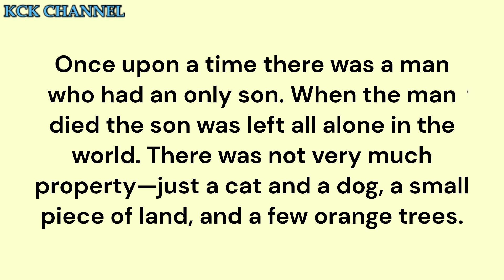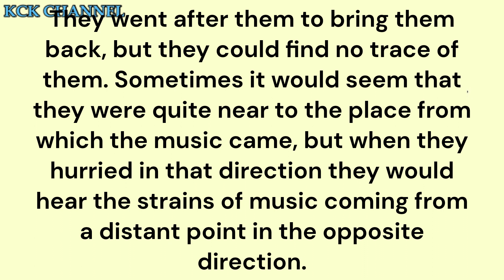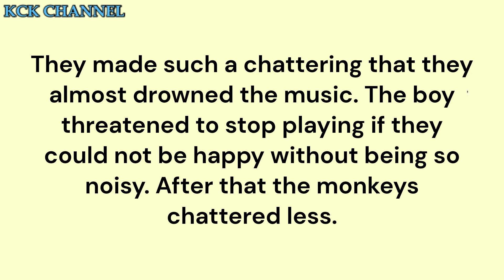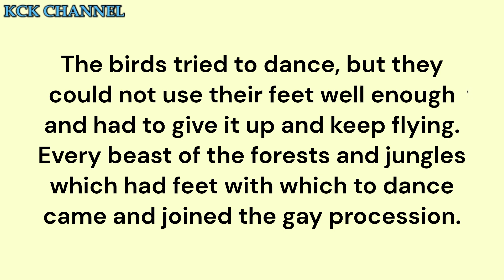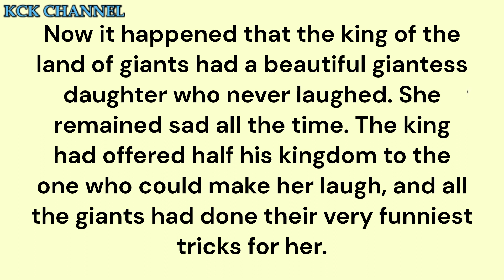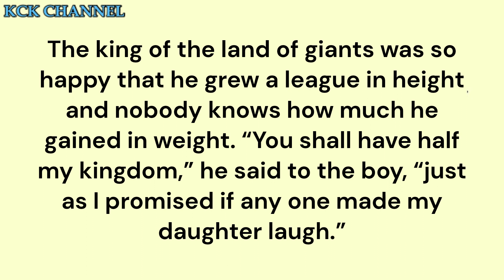The Boy and the Violin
Brazilian folktale
folktale